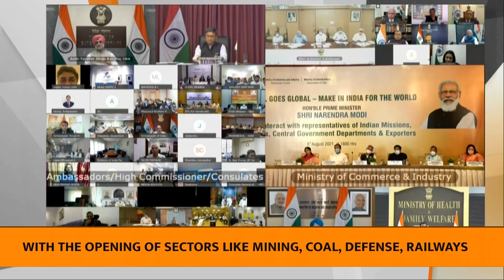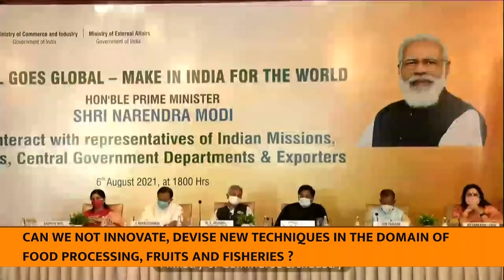PM's remarks at interaction with Heads of Indian Missions (With subtitles)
Prime Minister Narendra Modi interacts with Heads of Indian Missions abroad and stakeholders of trade and commerce

Prime Minister Shri Narendra Modi will interact with Heads of Indian Missions abroad along with stakeholders of the trade & commerce sector of the country on 6 August, 2021 at 6 PM, via video conferencing. The event will mark a clarion call by the Prime Minister for ‘Local Goes Global - Make in India for the World’.

Exports have a huge employment generation potential, especially for MSMEs and high labour-intensive sectors, with a cascading effect on the manufacturing sector and the overall economy. The purpose of the interaction is to provide a focussed thrust to leverage and expand India’s export and its share in global trade.

The interaction aims to energise all stakeholders towards expanding our export potential and utilizing the local capabilities to fulfil the global demand.

Union Commerce Minister and External Affairs Minister will also be present during the interaction. The interaction will also witness participation of Secretaries of more than twenty departments, state government officials, members of Export Promotion Councils and Chambers of Commerce.